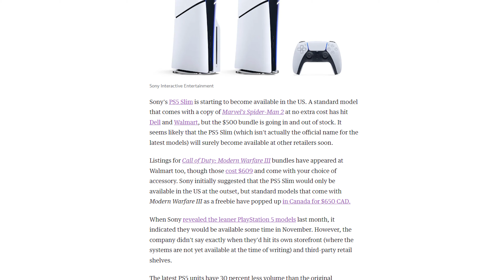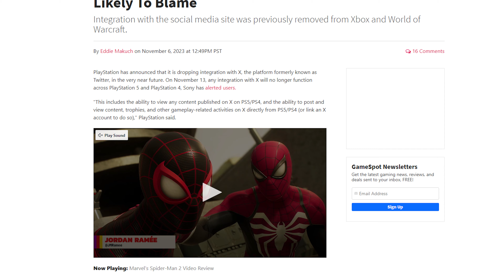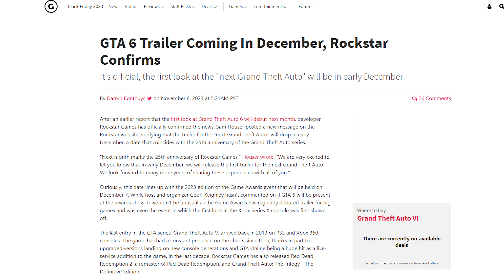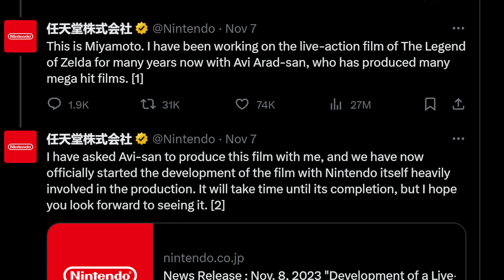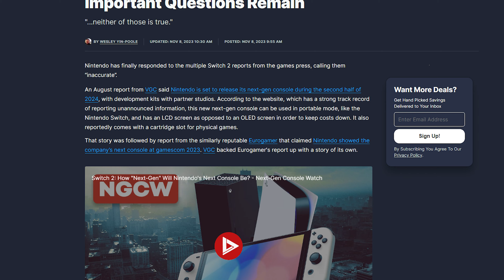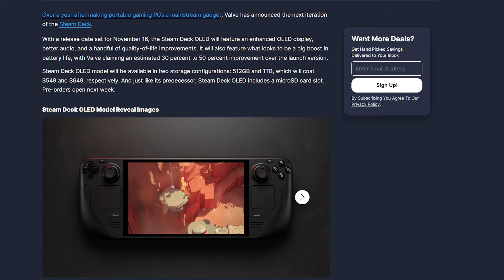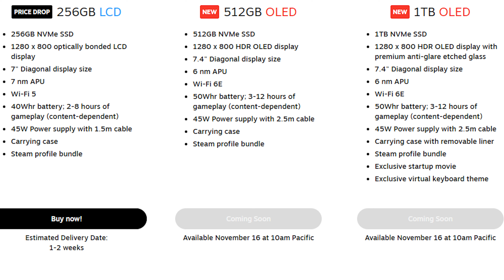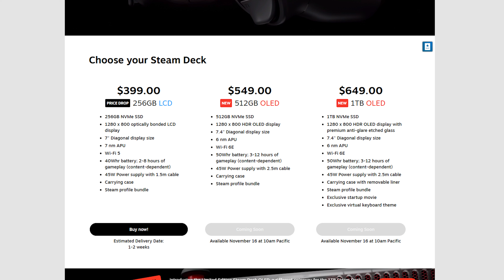News RoundUp: Valve Announces the Steam Deck OLED While Nintendo Denies Switch 2 Rumors!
This week we talk about the new Steam Deck, Nintendo’s response to the Switch 2 rumors, and more!

Intro- 0:00
Microsoft Missed an Accessory in Recent Ban- 0:27
PS5 Slim Officially Launches- 1:37
PlayStation Drops X Support- 2:36
GTA 6 Trailer Coming Soon- 3:32
Nintendo Announces their Next Movie- 4:23
Nintendo Refutes Switch 2 Rumors- 5:33
Valve Announces the Steam Deck OLED- 7:30
Final thoughts- 10:27
Outro- 10:41